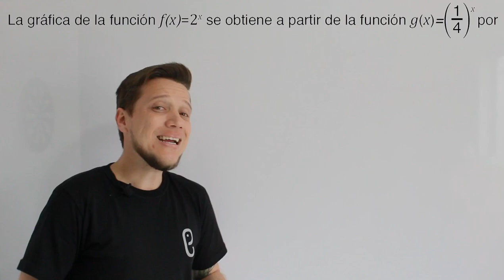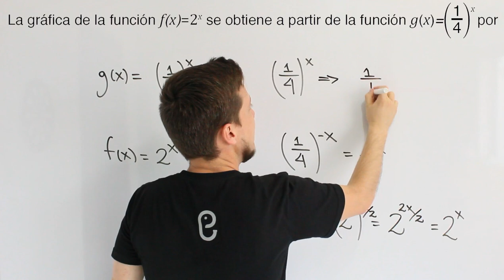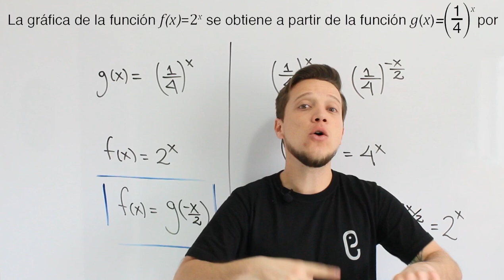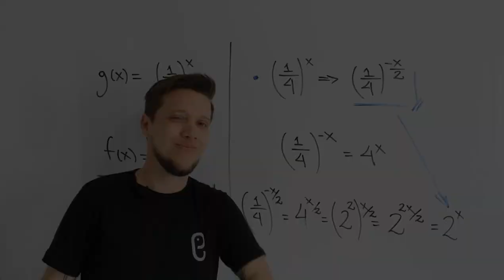🐘 Funciones - Ejercicio 12 🔥🚀